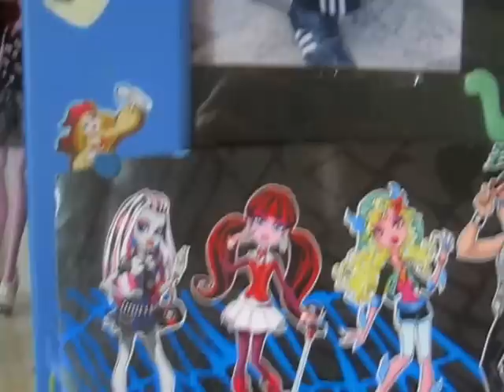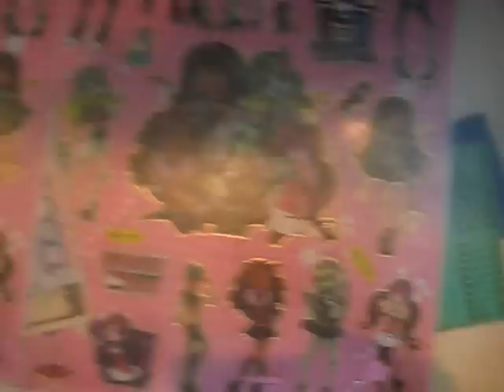КОЛЛЕКЦИЯ ПОДДЕЛЬНЫХ КУКОЛ 2013 МОНСТЕР ХАЙ! МАМА КУПИЛА подделок вместо одной оригинал Бига Егоров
Привет 👋🏼 это маленький Бига! Эксклюзивные архив видео, первые на этом уникальном канале, СМОТРИТЕ НОВЫЕ ВИДЕО ЧТОБЫ УЗНАТЬ МНОГО ИНТЕРЕСНОГО! 😉 С детства начал собирать необычных кукол монстерхай монстерхай ( Школа Монстров ) начал с подделок 😅

ДАВАЙ ДРУЖИТЬ! 🤗 🌟